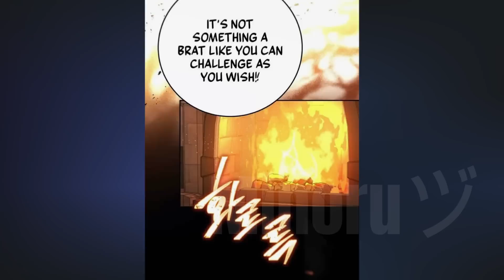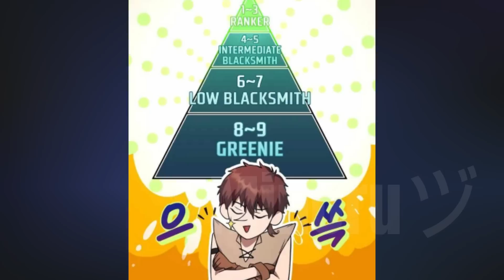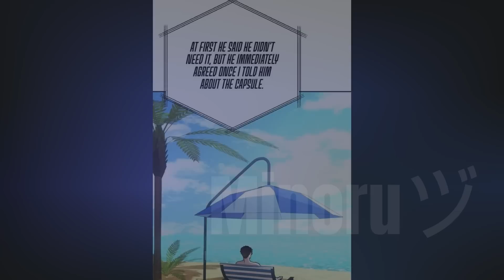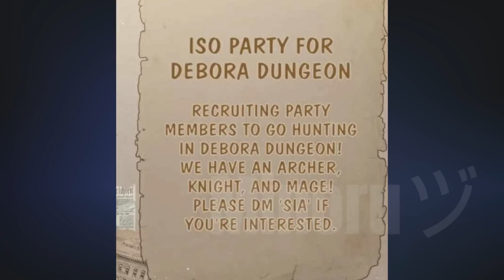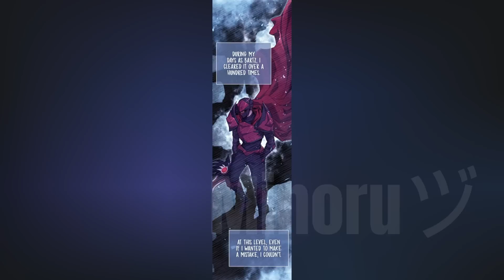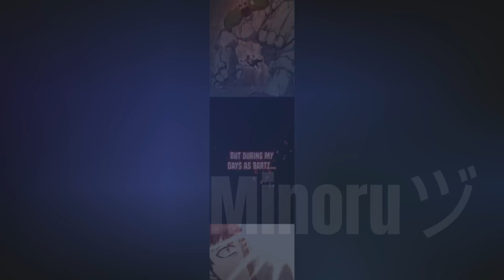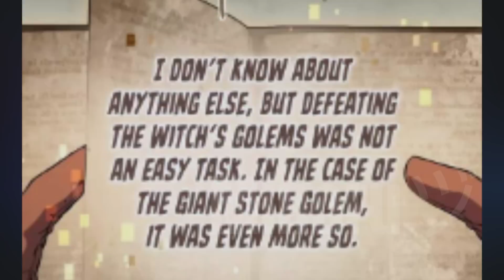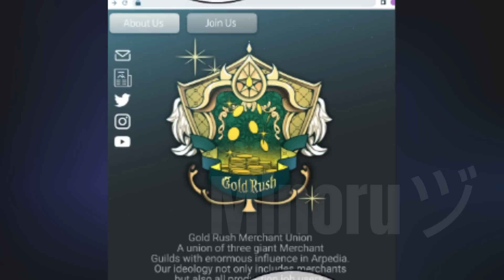🔺PIERDE TODO SU EQUIPO PERO REINICIA COMO UN HERRERO DE CLASE SECRETA LEGENDARIO | RESUMEN MANHWA